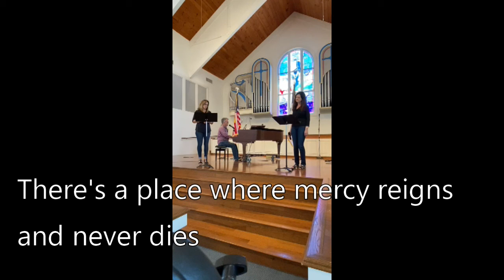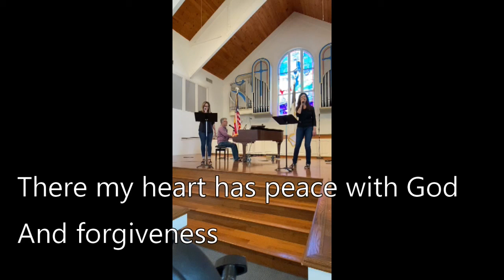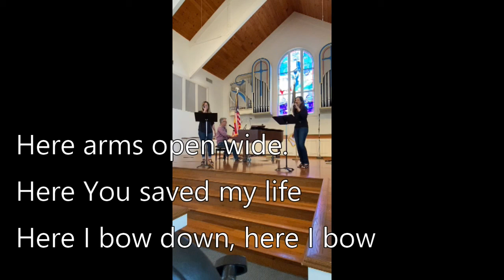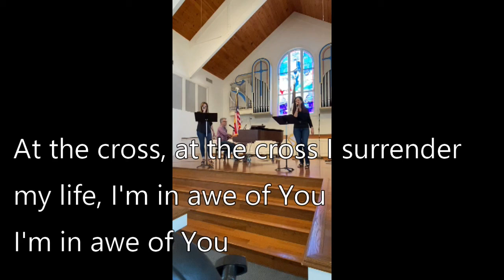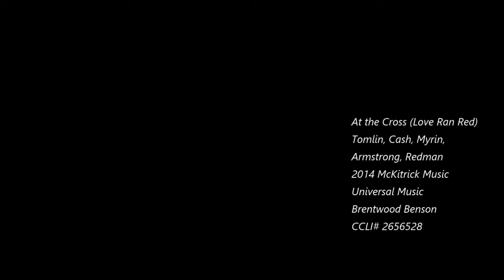At the Cross (Love Ran Red)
by Tomlin, Cash, Myrin, Armstrong, Redman
CCLI#2656528